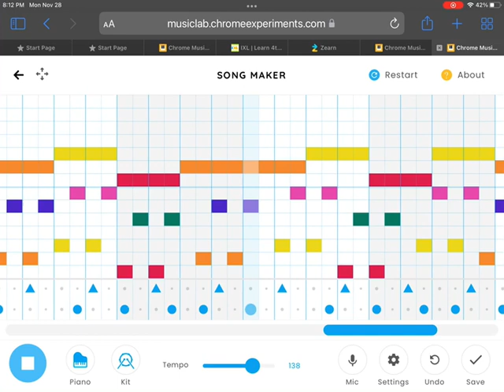Extended Sparta remix part 1 part 2 coming in a few days